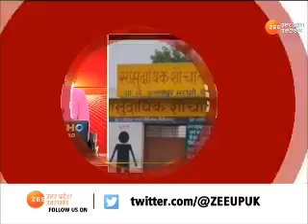SuperFast News : देश-दुनिया की 100 बड़ी ख़बरें | BJP UP | CM Yogi | Latest Hindi News